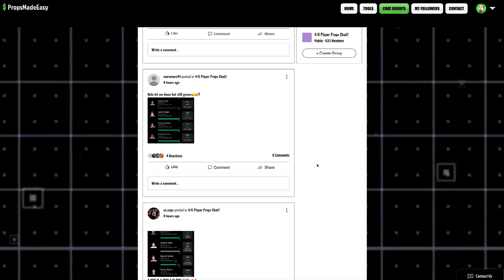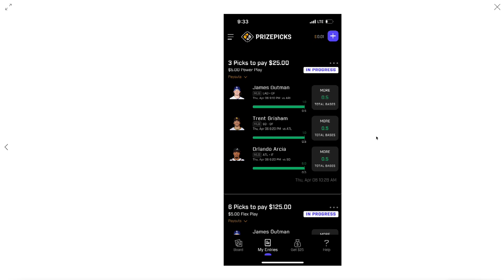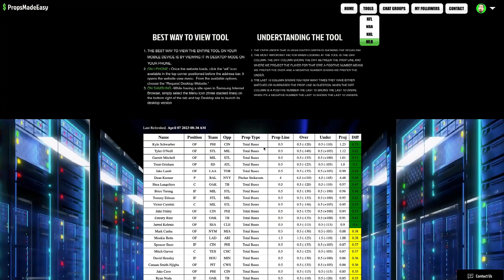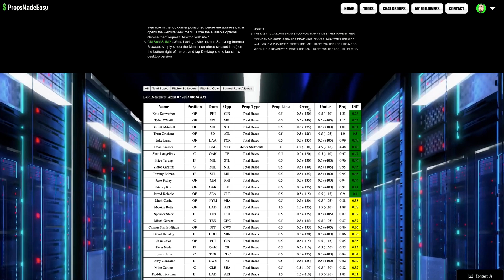4/7/23 MLB PRIZEPICKS PLAYER PROP PICKS / PROPS MADE EASY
IN THIS VIDEO I COVER MY FAV MLB PRIZEPICKS PLAYER PROP PLAYS FOR TODAYS 4/7/23 SLATE OF GAMES

Follow our prop tools twitter account @propsmadeeasy

Follow me at @Cam_ATL